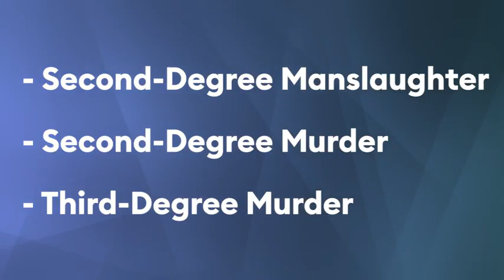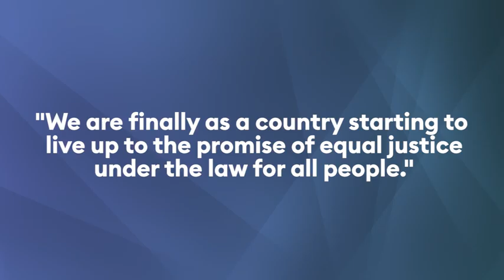Derek chauvin found guilty in George Floyd test